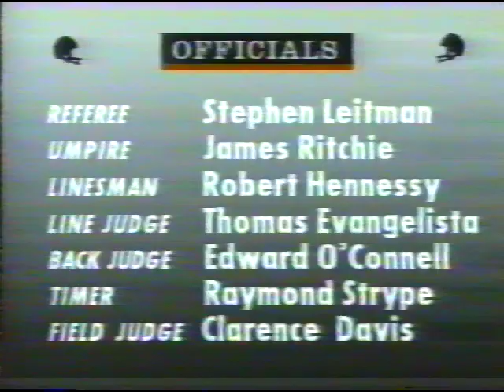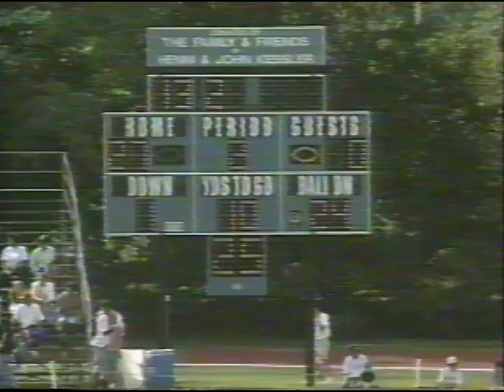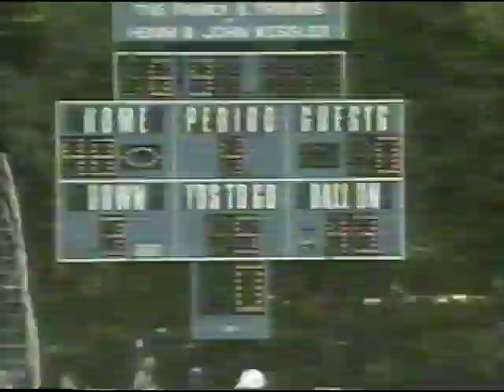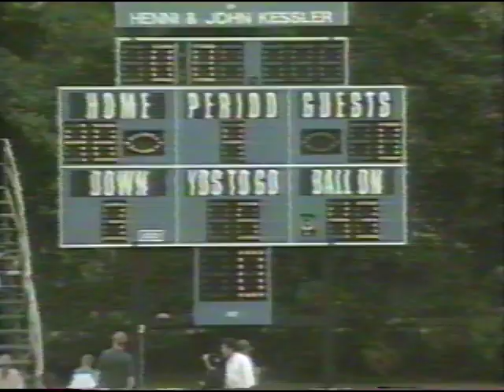(1996) Pace University @ Monmouth (Televised Version) - September 21, 1996 (Game 3)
Note: Video cuts about from 6:35 through 7:30

FINAL SCORE:
Monmouth University - 41
Pace University - 0 (0-3)